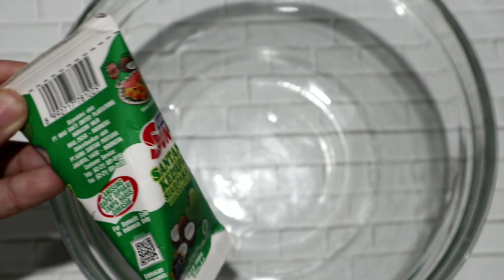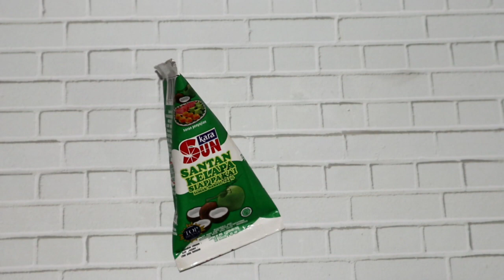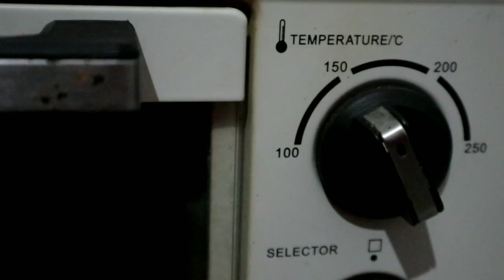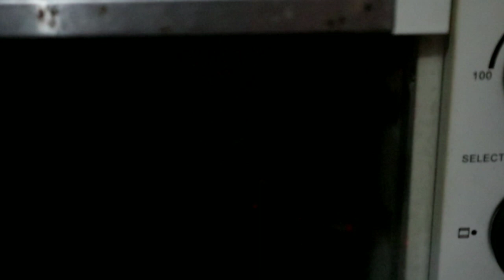BOLU SANTAN PANGGANG GURIH .TINGGI DAN LEMBUT